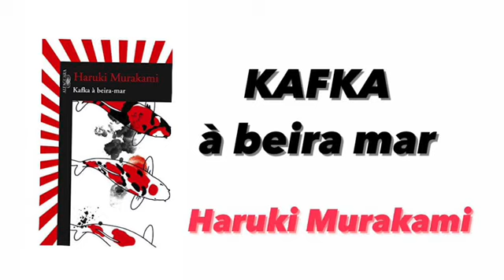Cap 1 - KAFKA À BEIRA MAR, de HarukiMurakami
AUDIOBOOK: KAFKA À BEIRA MAR, de Haruki Murakami

FICHA TÉCNICA

sonoplastia: músicas mencionadas pelo autor em cada capítulo